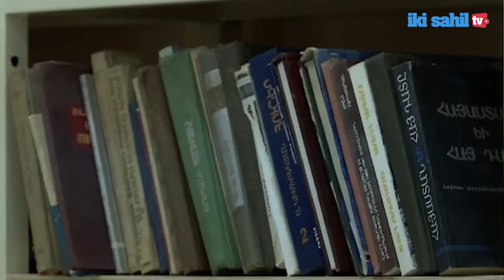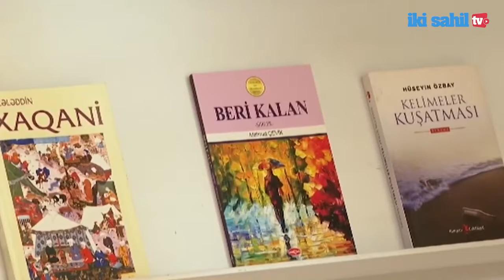Qarabağ kitabxanaları üçün kitab toplanır